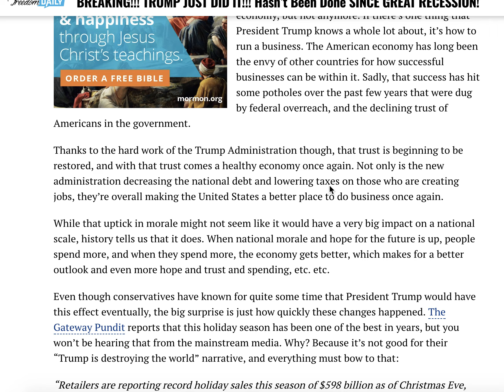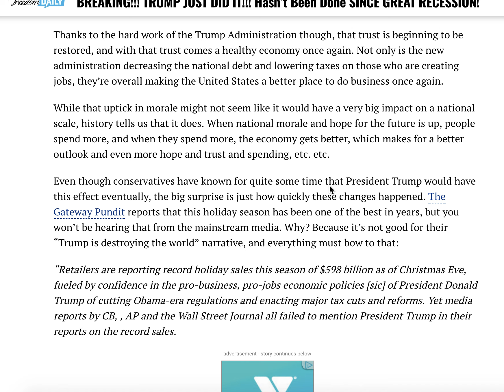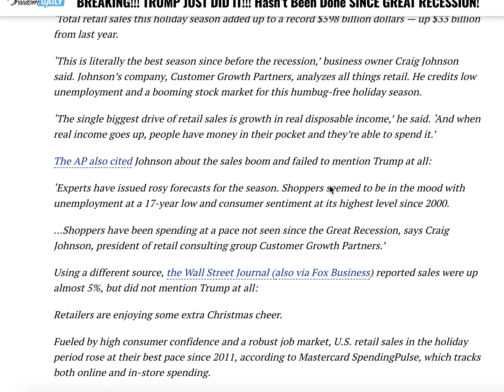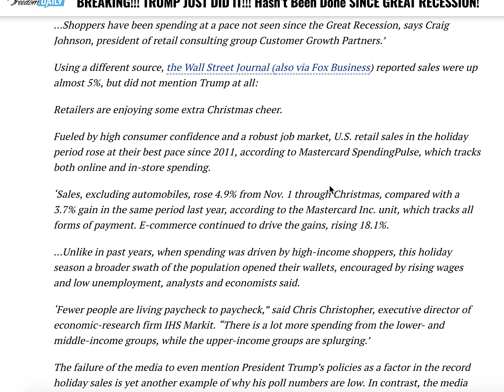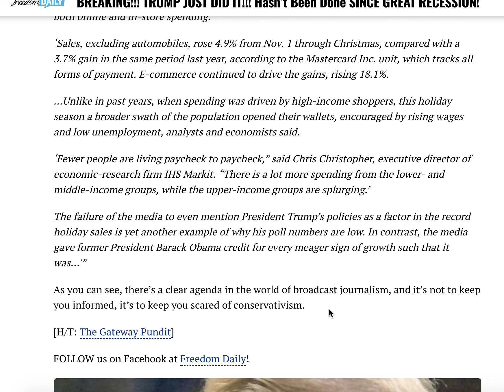BREAKING! TRUMP JUST DID IT! HASEN'T BEEN DONE SINCE GREAT RECESSION!